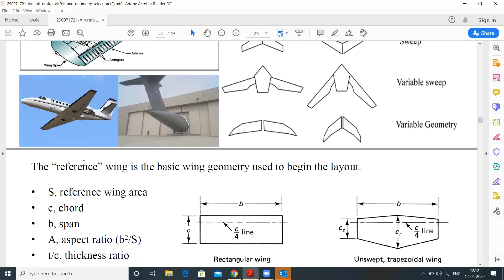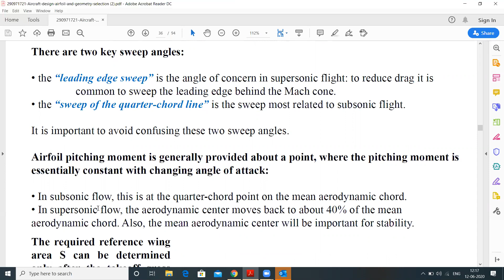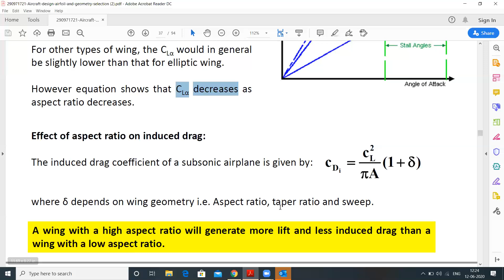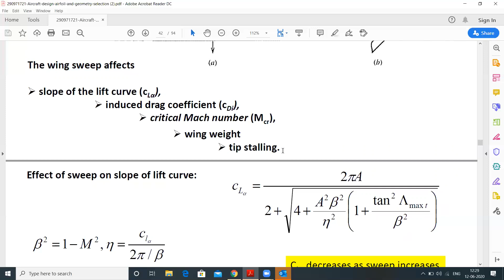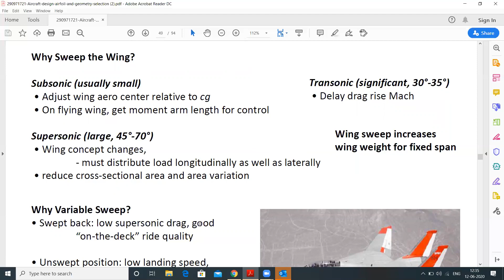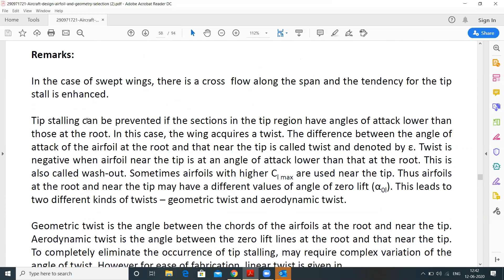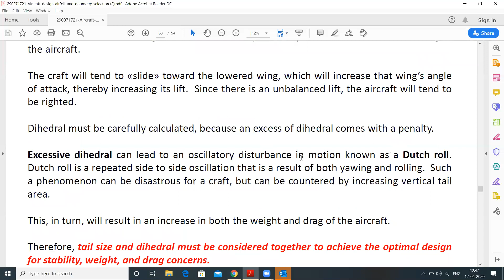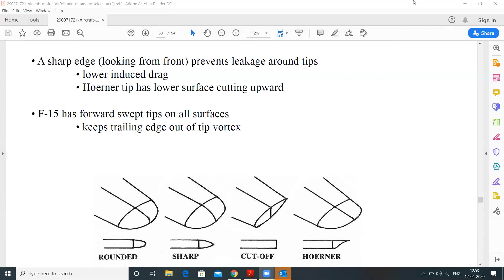#AIRCRAFT DESIGN: SELECTION OF WING GEOMETRY###